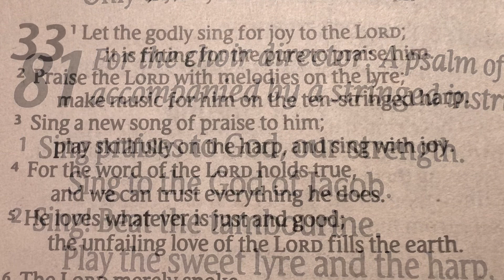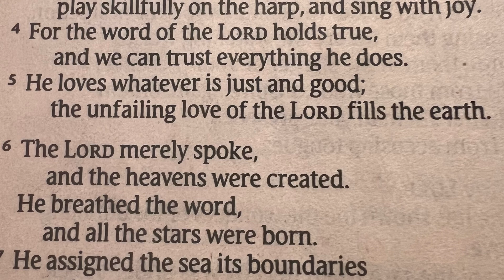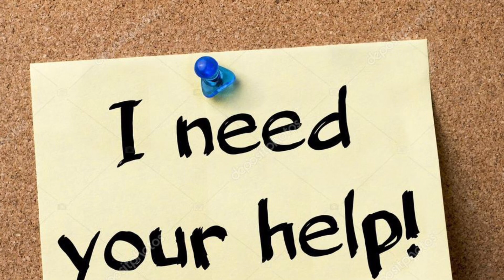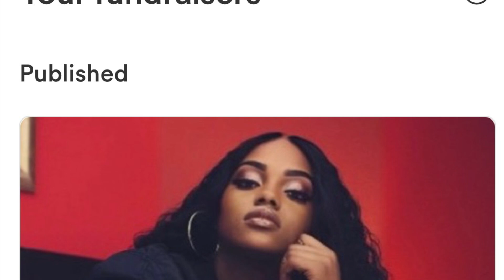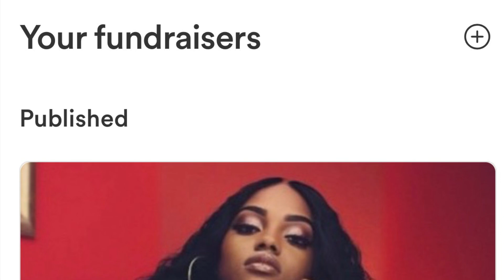God said "Open your mouth" 😬🙏🏾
Follow my new YouTube page for upcoming music and social topics -